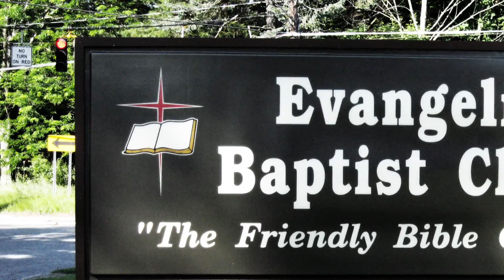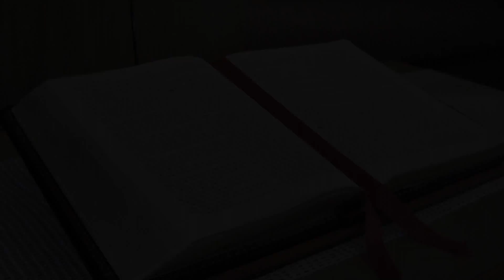Only Believe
Preached 6-5-16.  Scripture: Mark 5:22-24, 35-43 - And, behold, there cometh one of the rulers of the synagogue, Jairus by name; and when he saw him, he fell at his feet, And besought him greatly, saying, My little daughter lieth at the point of death: I pray thee, come and lay thy hands on her, that she may be healed; and she shall live. And Jesus went with him; and much people followed him, and thronged him. While he yet spake, there came from the ruler of the synagogue's house certain which said, Thy daughter is dead: why troublest thou the Master any further? As soon as Jesus heard the word that was spoken, he saith unto the ruler of the synagogue, Be not afraid, only believe. And he suffered no man to follow him, save Peter, and James, and John the brother of James. And he cometh to the house of the ruler of the synagogue, and seeth the tumult, and them that wept and wailed greatly. And when he was come in, he saith unto them, Why make ye this ado, and weep? the damsel is not dead, but sleepeth. And they laughed him to scorn. But when he had put them all out, he taketh the father and the mother of the damsel, and them that were with him, and entereth in where the damsel was lying. And he took the damsel by the hand, and said unto her, Talitha cumi; which is, being interpreted, Damsel, I say unto thee, arise. And straightway the damsel arose, and walked; for she was of the age of twelve years. And they were astonished with a great astonishment. And he charged them straitly that no man should know it; and commanded that something should be given her to eat.